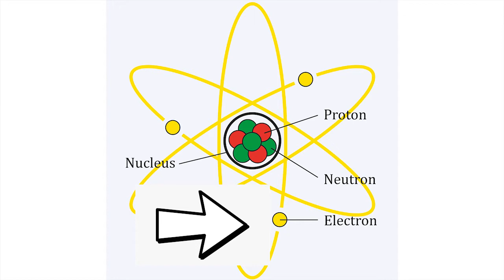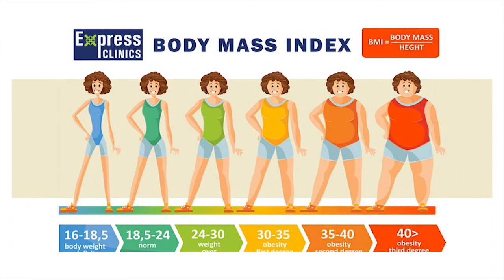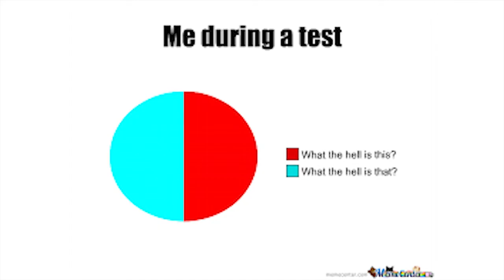กลศาสตร์ควอนตัม.exe